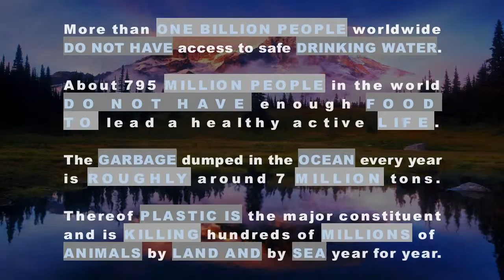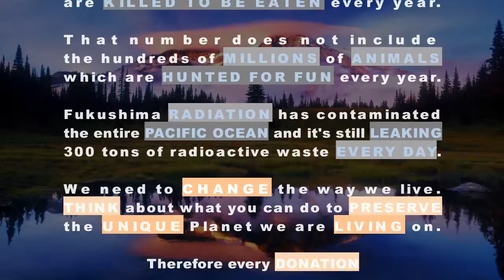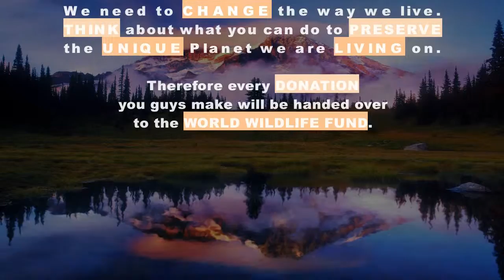Clusterfucker - Human Effect EP - Human Effect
Hello dear Human,

In recent years, I have dealt intensively with the topic of environmental protection and animal protection and have often reached my emotional limits. Too deeply shocked by the ever-worsening condition of our planet, our unique and only home. An unbelievable feeling of faintness made itself felt by looking at the current overall situation and the increasingly real perspective. Endless days, weeks, and months, I've been thinking about how I can make a contribution to our future generations being able to find a habitable and livable home.

In view of the overwhelming abundance of today's problems, it is difficult at the outset to find a concrete cause. But if I go to the bottom of every symptom, whether it is extinction, air pollution, poisoning and exploitation of the seas, melting pines, hunger, mass livestock breeding, economic warfare, clearing the jungles, oceans full of plastic, atomic catastrophes, and unfortunately far too many more, then the essence soon becomes clear. It is only the greed, the desire for personal property that destroys our living space. And this in one hardly ever catchable speed.

From quantum physics we know that the willingness to divide gave us lives, only through them we could emerge. Without this natural readiness we would still move from left to right, but never forward or back. It is the time that was given to us. But why do we not appreciate and use this gift? It is the speed with which we go through our lives, the constant desire for more. The only way out and our last chance is the unrestricted participation and much more important, the renunciation.

From the first idea to today's release it was clear that I wanted to share this music with you, would like to do without, while protecting our environment. The Human Effect EP deals with the change and the structure of our society in both small and large scale and the associated irreversible damage to nature, animals and human beings. I see this project not only as an expression of my emotional and musical development, but rather as a wake-up call and a very personal, esteemed and loving thank you for everyone who stands up with.

The complete EP can be downloaded for free on Bandcamp, but it is also possible to make a contribution of your choice. I will give the received attention in full to the World Wildlife Fund.

Humand Effect and Seeds are subject to a CC-BY-NC license. For non-commercial projects, you should be free to use, copy and modify these titles with a corresponding attribution.

With Love,
Clusterfucker

Benjamin Schwenen (Light Mountain Studio) for mastering the songs
Katherina Molenda for supporting me with the cover
Michael Jackson
Johnny Cash
Sheila Chandra
Dreamscene.org for offering such nice background videos!